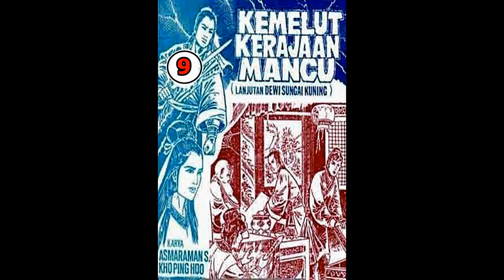Seri Cerita Silat KEMELUT KERAJAAN MANCU JILID 9